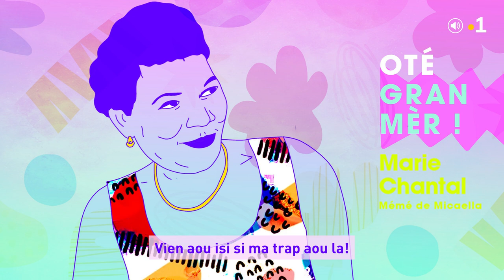Oté gran mer ! Marie Chantal la mémé de Micaella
Que vous a légué votre grand-mère ? Cette série de podcasts explore les liens que nous avons pu avoir avec nos grands-mères. A travers ces témoignages se dessinent les valeurs et l'histoire de La Réunion. A découvrir chaque semaine ici et en podcast